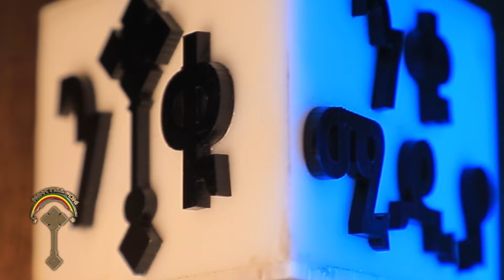🛑"የንጉሱ ግብዥ ልቧን ሊያሸንፈው አልቻለም " እንኳን ለእናታችን ለቅድስት አርሴማ ወርሃዊ መታሰቢያ በዓል በሰላም አደረሰን